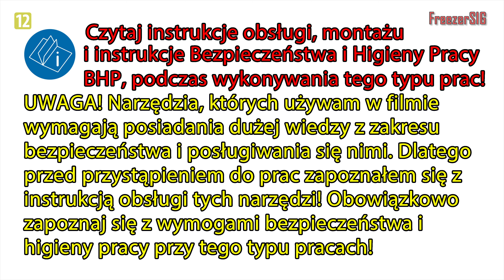Kiedy zwróci się mój magazyn energii.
Przed inwestycją w magazyn energii trzeba obliczyć czy ta inwestycja zwróci się w czasie gwarancji na akumulatory. Jeśli zwrot inwestycji jest dłuższy to zakup magazynu energii elektrycznej się nie opłaca. Jak to wygląda z moim magazynem możecie znaleźć w filmie.

Partner filmu: Hoymiles
Lokowany produkt: Inwertery hybrydowe Hoymiles i mikroinwertery.